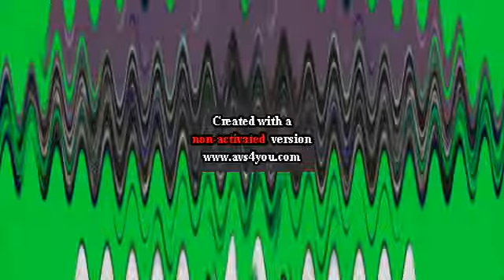Spiffy Pictures Effects Round 386 V2 V2